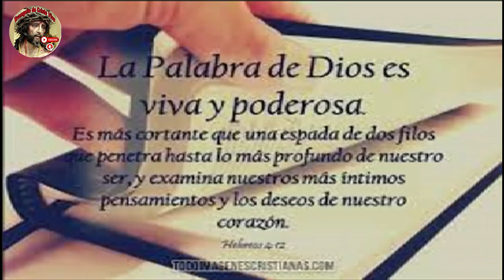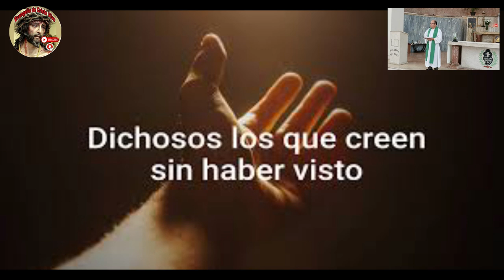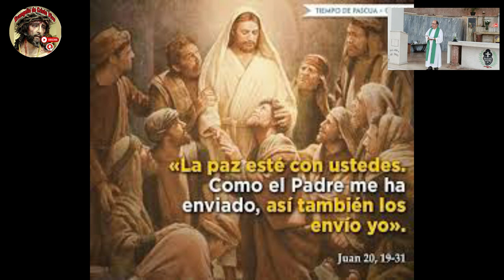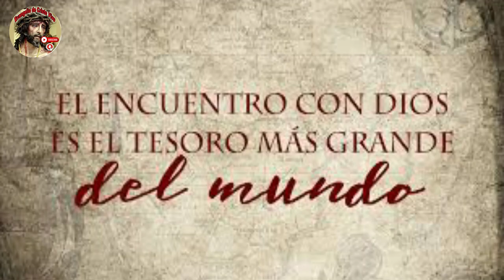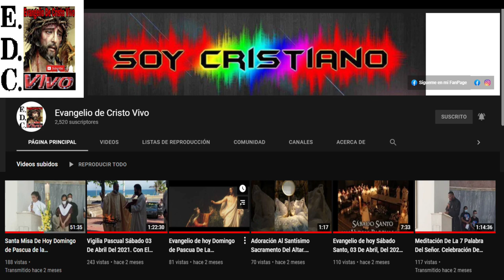Evangelio De hoy 2º Domingo* De Pascua o De La Divina Misericordia, 07 De Abril Del 2024.